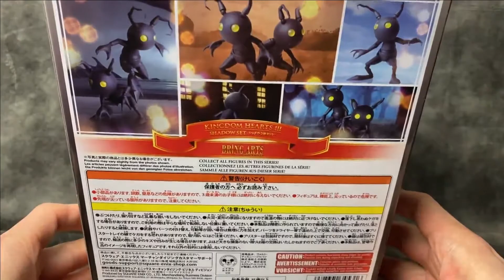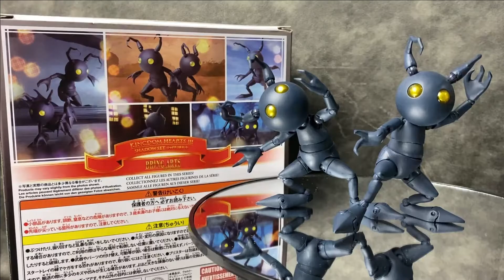【ブリングアーツ】KHⅢ シャドウ２体セットを開封